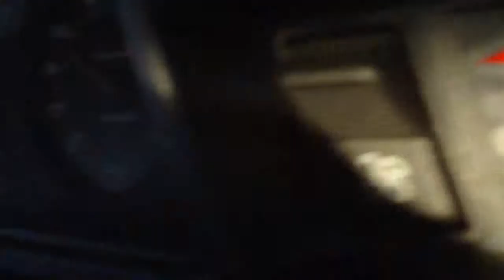Поезд на Малом кольце Московской железной дороги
Утром, ясным солнечным, ехал на работу и решил снять, как тепловоз, разверзая белые снежные покровы столичного утра, тянет за собой на приличной скорости разные вагончики. Москва-Сити возвышается неподалёку своими синими громадами. И всё такое какое-то звенящее, зимнее.